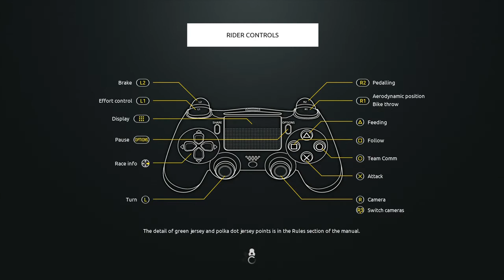Tour de France ľahká kopcovitá etapa?